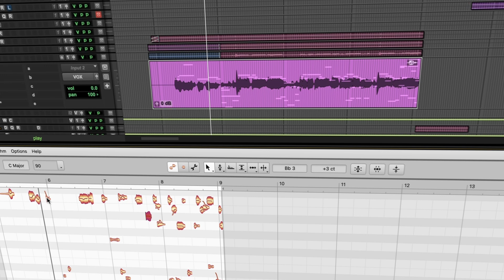Lamont Sincere Mixing Cam Wallace (P1) | Secret Studio S2, E13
Join Mixer Albert “Lamont Sincere” Brown as he shares his journey into the world of mixing. Discover why Pro Tools is his home and essential for creating immersive soundscapes in movies.

Pro Tools is the most flexible audio production software for making music, movies, and TV shows, providing a complete toolset to create, record, edit, and mix audio. Trusted by top professionals and aspiring artists alike, Pro Tools is ubiquitous in independent and multiroom recording studios around the world and the creative engine behind your favorite songs and albums.